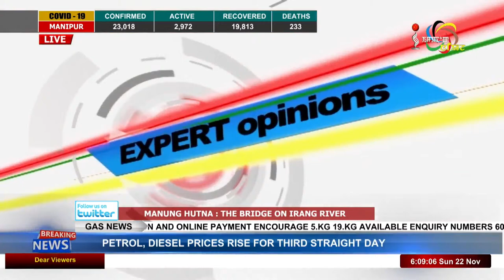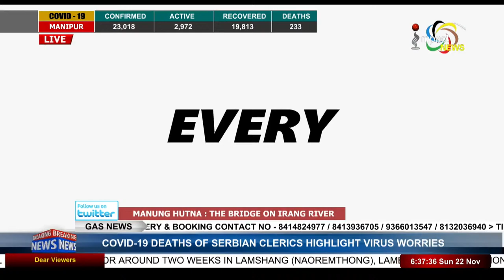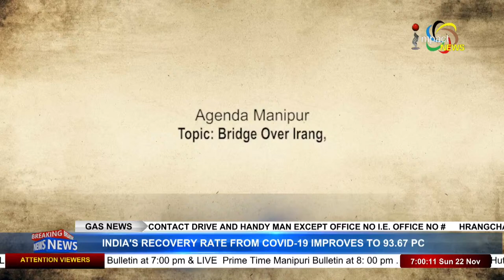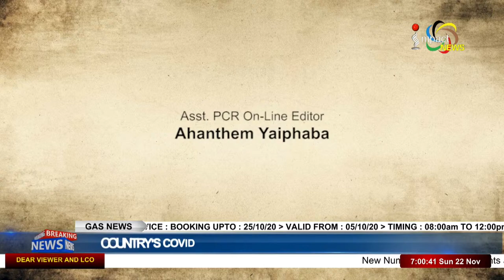THE BRIDGE ON IRANG RIVER on Manung Hutna // 22 NOVEMBER 2020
GUESTS : Ch Bijoy
                  Chief Spokesperson, BJP Manipur Pradesh

                  Spokesperson, MPCC
HOST : K. Saratchandra Sharma
             Anchor Impact TV